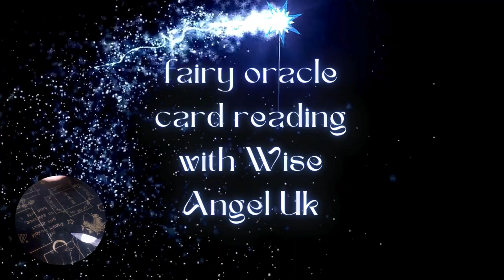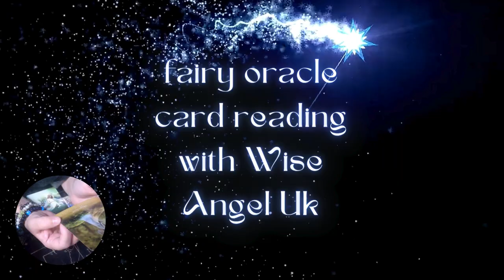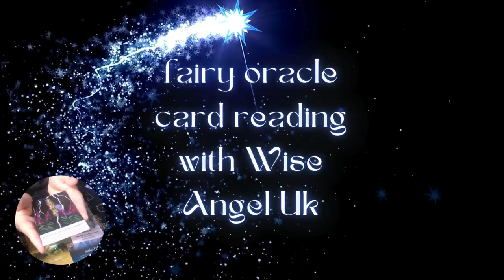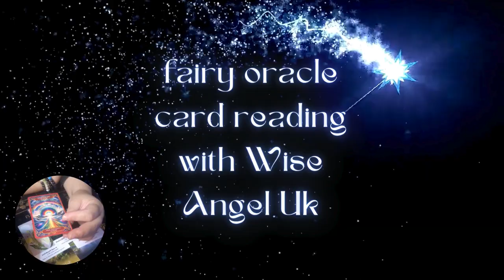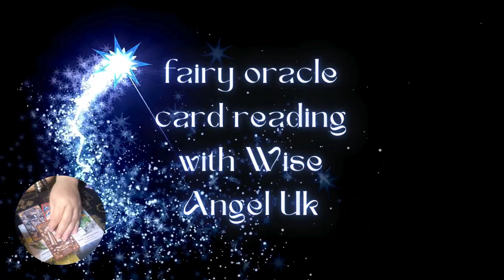Fairy Oracle Channel readings for the week ahead and Predictions